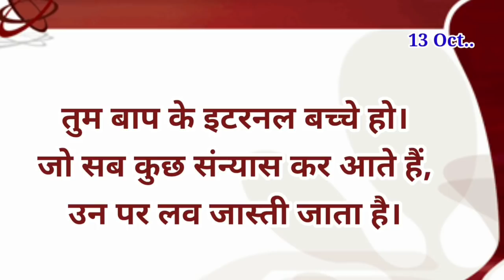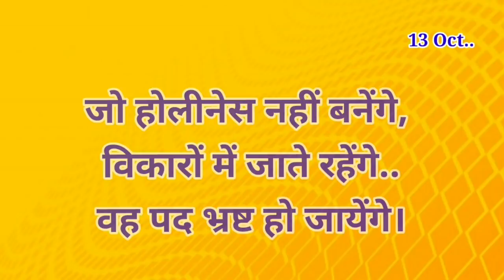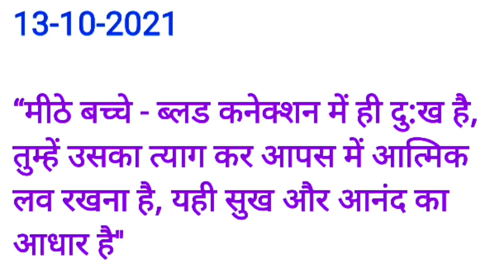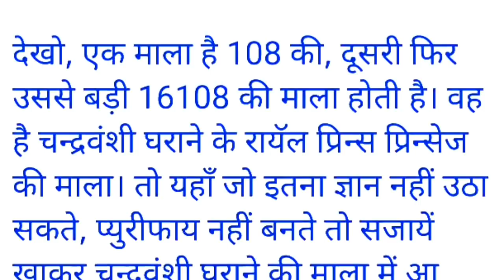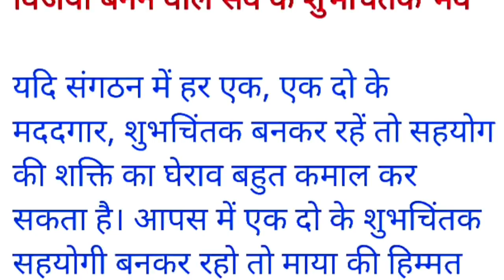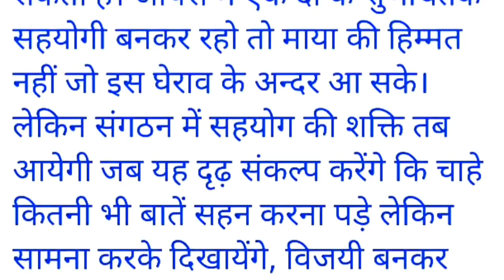13 October 2021/ Aaj ki Murli with Text/ आज की मुरली/13-10-2021/ Today Murli/ Daily Murli